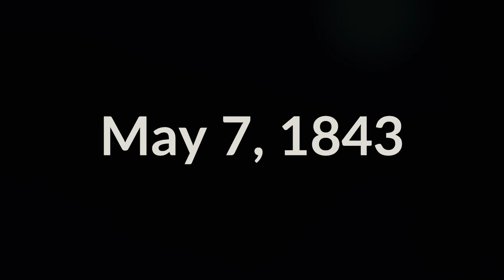Asian American Pacific Islander month May